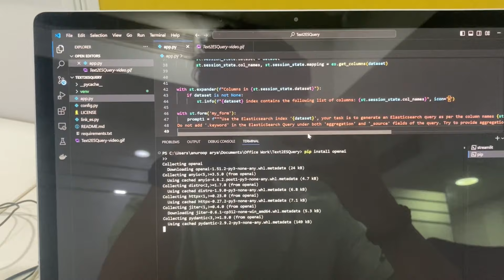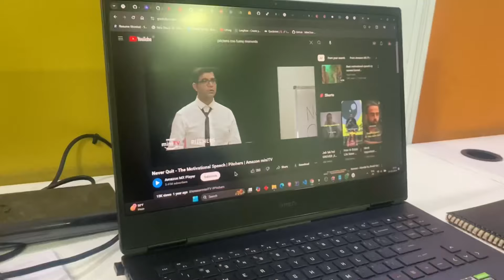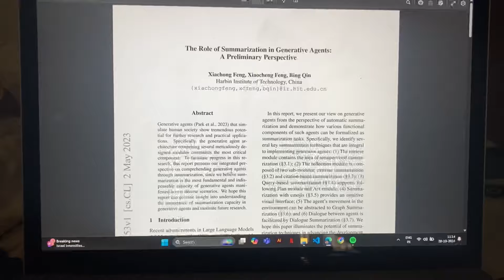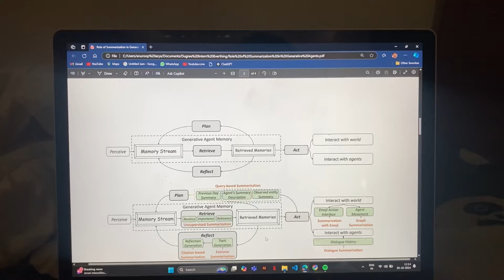Rebooting My AI Career | Day in the Life Vlog!"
Hey everyone! 🚀

After a long break, I’m back on YouTube! This time, I’m diving deep into the world of Artificial Intelligence as I begin my career as an AI professional in Gurgaon. In this vlog, I take you through a typical day in my life as an AI Engineer and a data scientist — from morning routines, to work projects, to the hustle and bustle of living in one of India's fastest-growing tech hubs.

I’m excited to document this new chapter of my life and share my journey in AI with you all. Whether you’re curious about AI, considering a career switch, or just want to see what a day in the life of an AI professional looks like, this video is for you! Join me as I navigate the ups and downs of my AI journey.

More AI vlogs, tutorials, and career insights coming your way.

If you have any questions about AI or my career journey, feel free to drop them in the comments below! I’d love to hear from you.